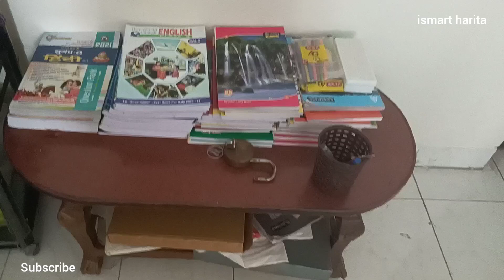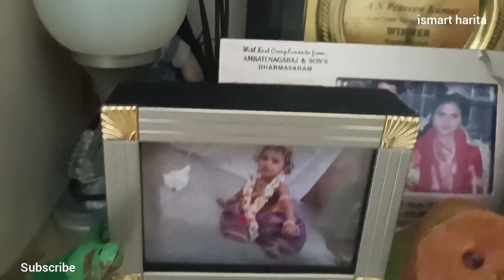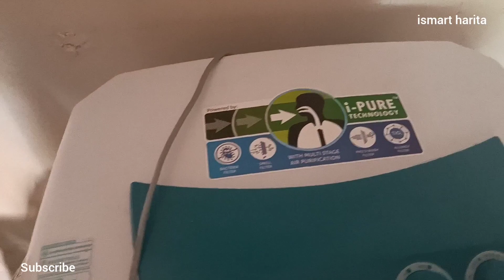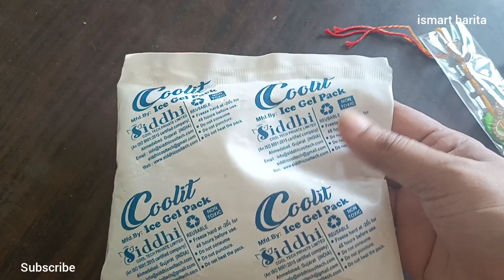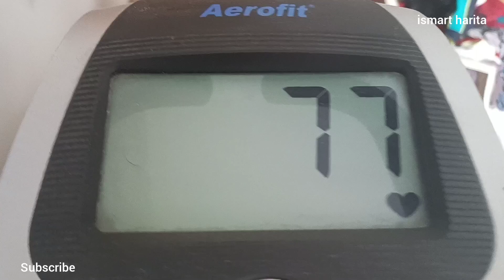My home tour # In Telugu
Unboxing" Symphony Ice cube 27 Air Cooler "/In Telugu